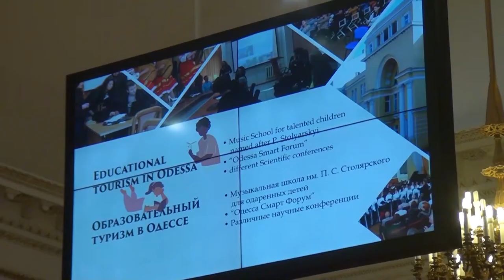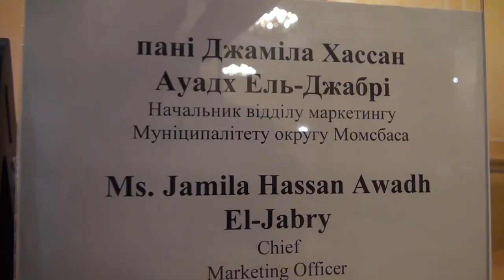Одесса развивает сотрудничество с Момбасой – африканским центром международного туризма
Комментарий начальника отдела маркетинга Муниципалитета округа Момбаса г-жи Джамили Хассан Ауадх Ель-Джабри